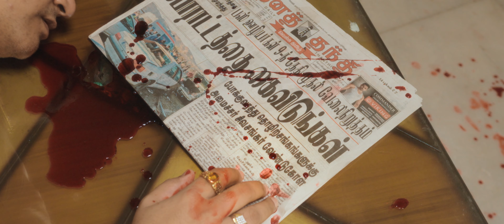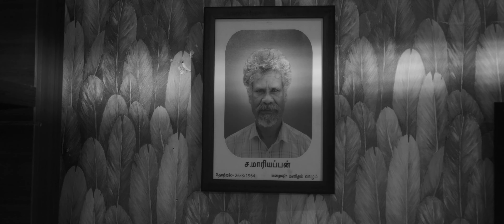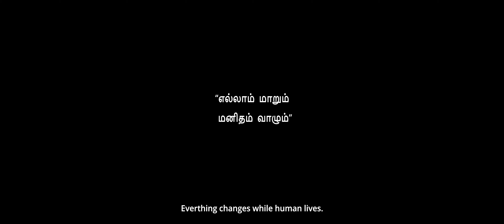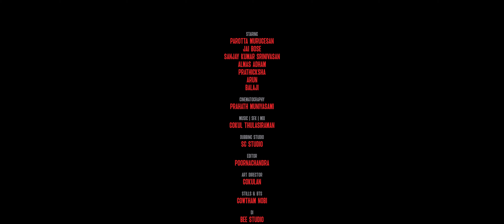MAKKAL THONDAN MAARI SHORTFILM | PAROTTA MURUGESAN | MUTHU PANDI | PERFECT PICTURE | TARUNKUMARBAFNA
Here’s the intense shortfilm of the much awaited "Makkal Thondan Maari" directed by Muthupandi

With Blessings of
M. Uttamchand Bafna & Kanchan Devi

Staring:-
Parotta murugesan
jaihind_raj

Cinematography:-
Prahath muniyasami

Editor:-
poornachandra

Art director:-
gokulan

DI:-
 Bharani

Dubbing Studio :-
SG Studio

Sfx & sound design:-
Gokul thulasiraman

Co-director:-
Kishore kasi rajan

Associate director:-
Rohithmagesh

Assistant directors:-
yokeshsenthilkumar
bala

BTS:-
gowtham nobi

Subtitles:-
 Yogalakshmi

Title design:-
mithesh.c

Poster designer:-
surya

Makeup Artist:-
Jagadeeshwari